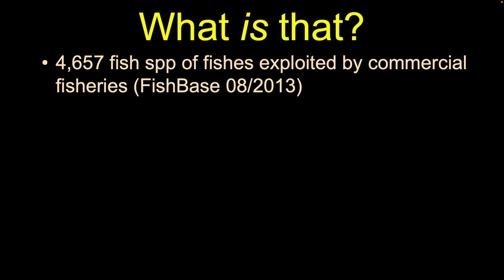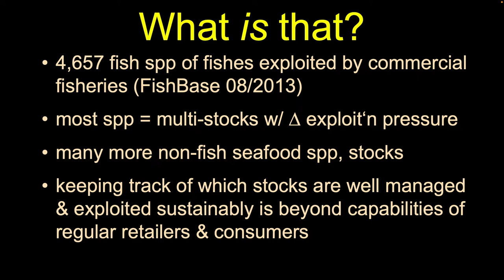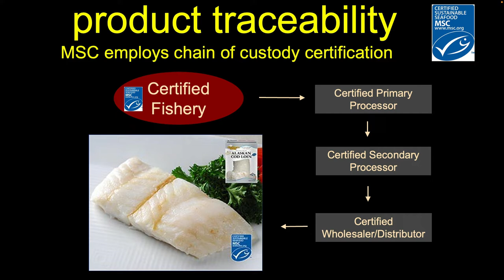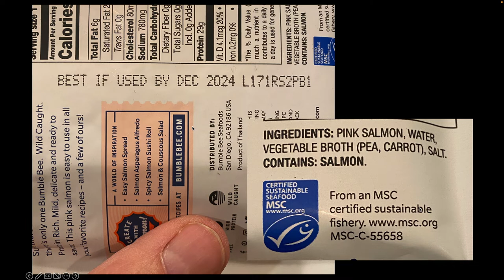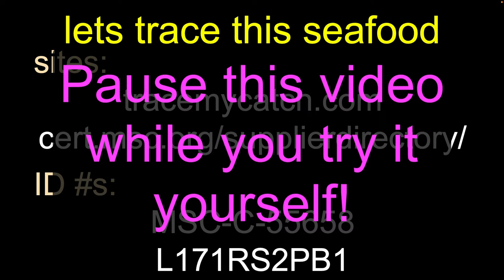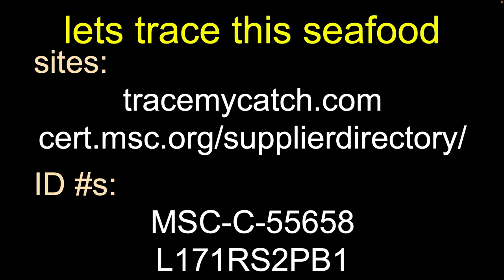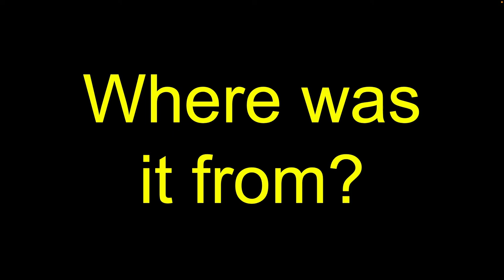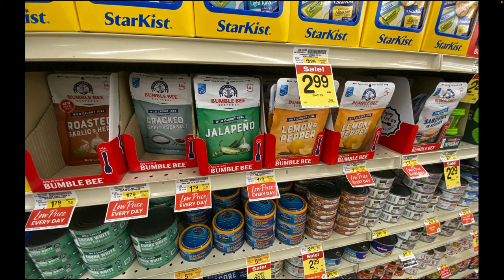MSC Traceability In Practice